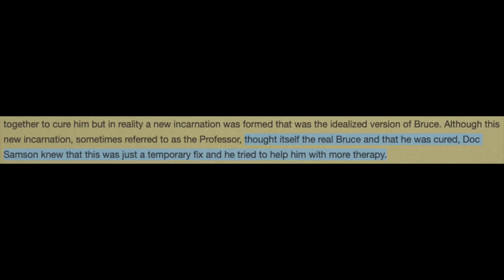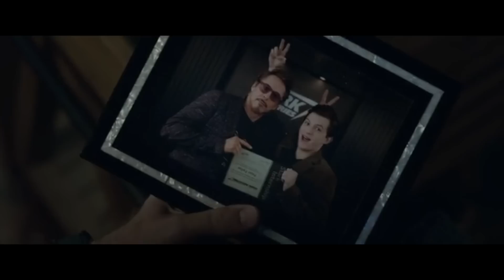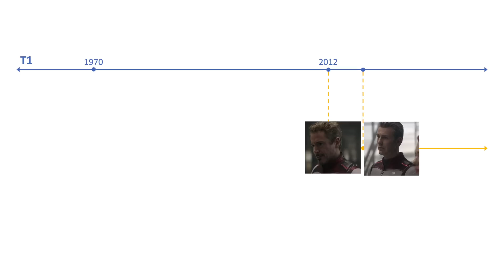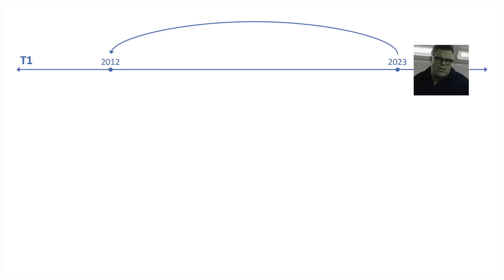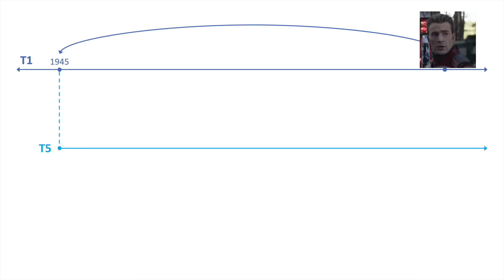Invisible Man - Avengers: Endgame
The conclusion of a story 11 years in the making. When you play the Endgame, you either win... or you die.